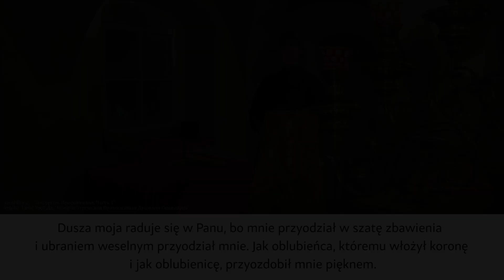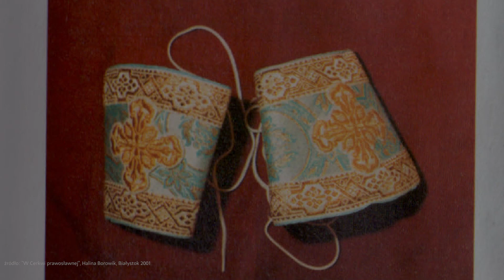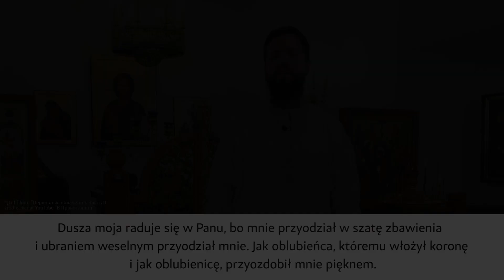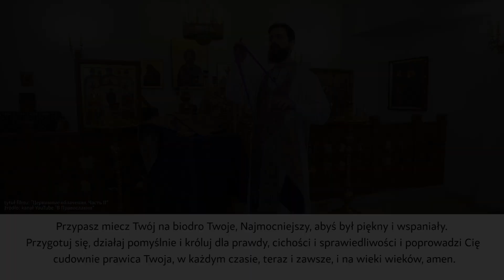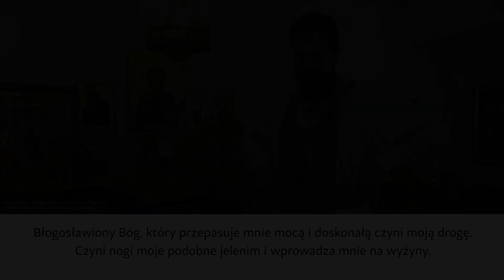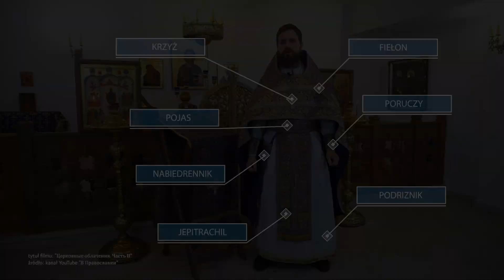Symbolika szat liturgicznych - diakon i kapłan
Jakie szaty do sprawowania Liturgii zakładają prawosławni duchowni? Czy mają jakąś symbolikę? Dlaczego są tak kolorowe?

Najpopularniejsze filmy na kanale:
1. Symbolika prawosławnej Liturgii cz. 1 - Proskomidia
2. Symbolika prawosławnej Liturgii cz. 2 - Liturgia katechumenów
3. Symbolika prawosławnej Liturgii cz. 3 - Liturgia wiernych
4. Jak prawosławie rozumie grzech?
5. Starcy z Pskowo-Pieczerskiego monasteru (napisy PL)
6. Symbolika ikony Bożego Narodzenia
7. Płacz Matki Bożej